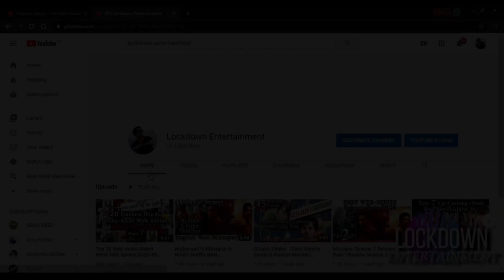Paatal Lok 2 पाताल लोक - और भी गहरा Official Trailer l New HINDI Web Series 2022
bholaa ott release date dasara hindi ott release date bheed bhediya ott release date jio cinema vikram vedha netflix amazon prime bholaa ott release date amazon prime dasara ott release date netflix hindi bhediya vikram vedha jio cinema voot avatar 2 the way of water india ott release time vod ott release date avatar 2 full movie download hindi kali jotta punjabi raado gujarati, today released movies web series, lockdown entertainment, bnftv, Apr 2023 upcoming movies and web series trailer
Shazaam 2 fury of god in hindi full movie ott release date
Paatal Lok 2 Amazon release date,
Paatal Lok 2 download telegram,
Paatal Lok 2 episodes,
Paatal Lok 2 review,
Paatal Lok 2 episode 1,
Paatal Lok 2 total episodes,
Paatal Lok 2 online,
Paatal Lok 2 trailer,
when will Paatal Lok 2 release,
watch Paatal Lok season 2,
is Paatal Lok season 2 coming,
will there be Paatal Lok season 2,
will Paatal Lok season 2 come,
Citadel Episode 3
Citadel Episode 3 Release Date
Citadel Trailer
Citadel Amazon Prime Trailer
Citadel Trailer Hindi
Citadel Hindi Trailer
Citadel Review
Citadel Web Series Review
Citadel Season 1 Review
ant man 3 Hindi ott release date in india
ant man 3 big dhamaka full movie in hindi bhedia ott release date on netflix jio cinema vikram vedha ott release date
Best hindi web series Apr 2023
Best crime thriller movies Apr 2023
KGF Chapter 3 film Update
Salaar Movie
Salaar Trailer
Salaar Review
upcoming March 2023 movies
upcoming web series March 2023
upcoming March 2023 kdrama
upcoming March 2023 movies bollywood
upcoming korean drama March 2023
upcoming Apr 2023 movies and web series
upcoming web series Apr 2023
Apr 2023 upcoming movie releases web series releases new web series trailer upcoming this week Netflix Disney Hotstar amazon prime sonyliv zee5
New web series trailer upcoming
upcoming ott movies and web series in Apr 2023